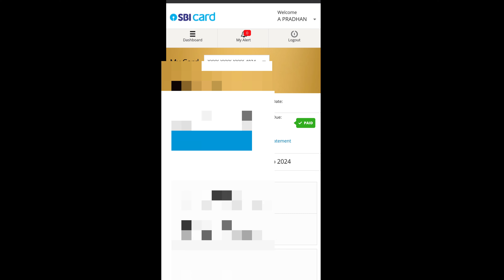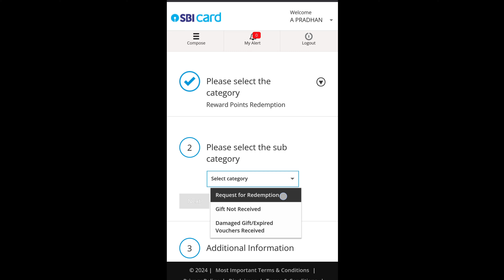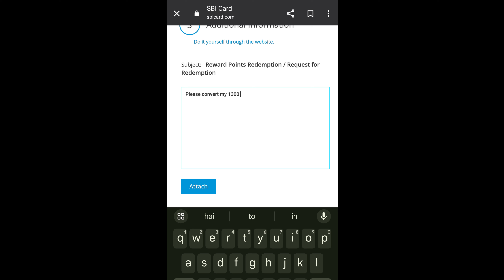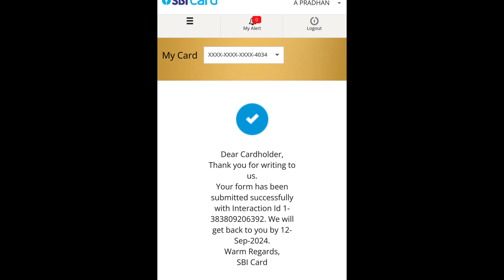SBI credit card ke reward points ko cash main kese convert karen||How to convert sbi reward points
SBI credit card ke reward points ko cash main kese convert karen||How to convert sbi reward points into cash